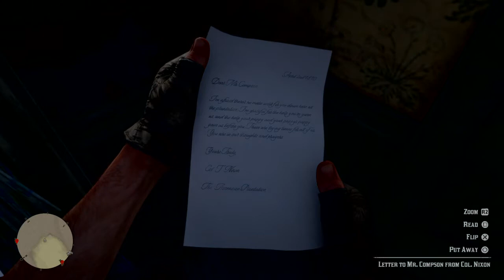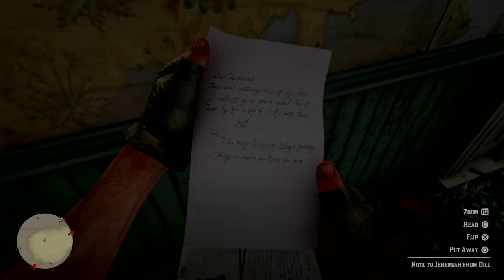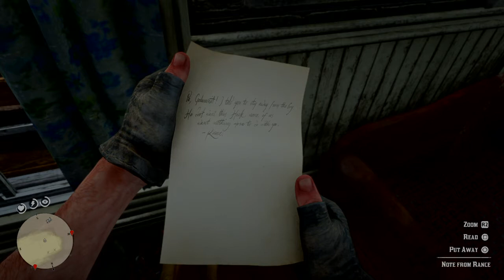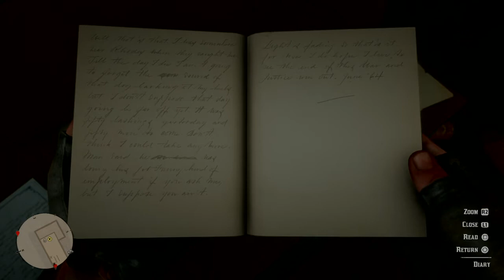Red Dead Redemption 2 – Life As An Outlaw – Part 77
Dutch's Gang: Dutch Van Der Linde, Hosea Matthews, Arthur Morgan, Molly O'Shea, Susan Grimshaw, Pearson, Micah Bell, Charles Smith, Bill Williamson, Leopold Strauss, John Marston, Abigail Roberts, Jack Marston, Karen Jones, Javier Escuella, Tilly Jackson, Uncle, Mary-Beth Gaskil,
Lenny Summers, Sean MacGuire, Reverend Swanson, Sadie Adler, Josiah Trelawny, Kieran Duffy.

Abigail informs Arthur that Hosea and John are waiting by the moonshine stash for him, he rides out of camp and is attacked by Lemoyne Raiders. Arthur heads up to Jeremiah Cobsons old property to retrieve the items he asked for, two men try to kill Arthur in a knife fight. Arthur finds out the truth about Mr Cobson and returns to confront his past.